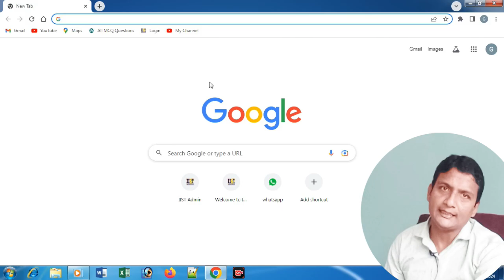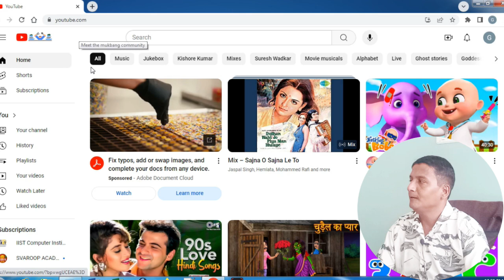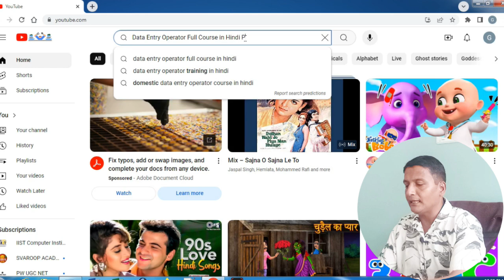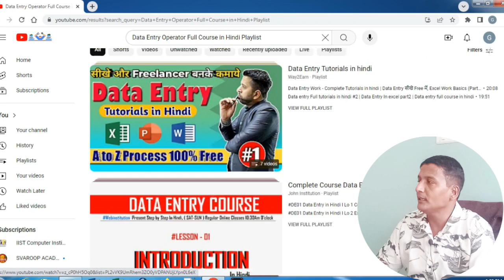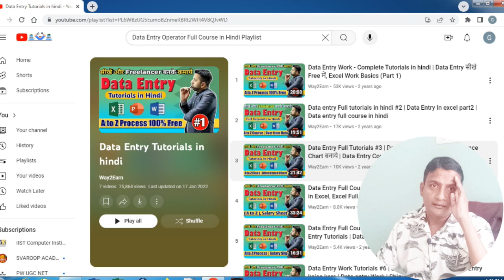Free Computer Course and Certified Yourself | Data Entry Computer Course | IIST Computer Institute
Free Computer Course With Certificate (in Hindi) | सर्टिफिकेट के साथ फ्री में  कम्प्युटर कोर्स करे | by Gunjan Sir

Welcome to my new Video "Free Computer Course with Certificate"
In this video! We Tell you How to Do Online Computer Courses in Free of Cost with 100% Valid and Verified Certificate.

Which Computer Courses? I am Telling You.
1.) Basic Computer Course
2.) Tally ERP 9 Course
3.) Tally Prime Course
4.) Advance Excel Course
5.) Photoshop 7.0 Course
6.) DCA Complete Course
7.) HTML Full Course
8.) JavaScript Course
9.) Web Development Course
10.) Ms Office Course

I Teach You All the Above Courses with a Valid Certificate.
So Steps is here.